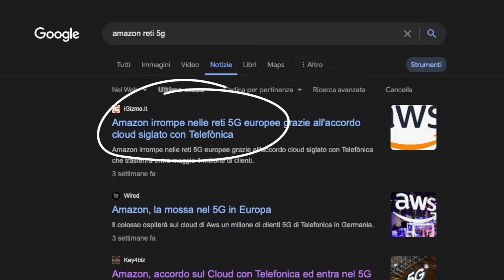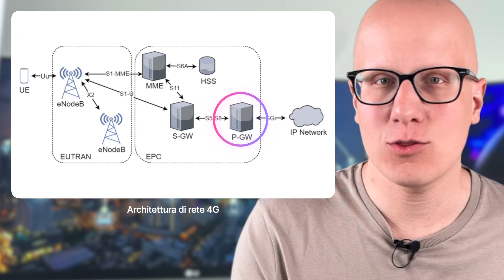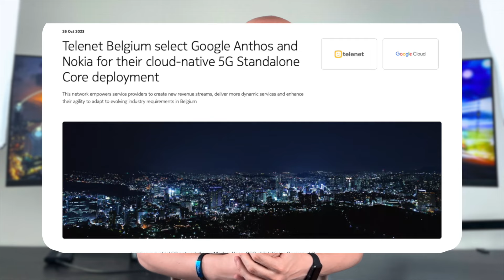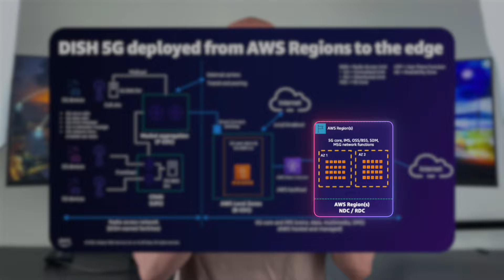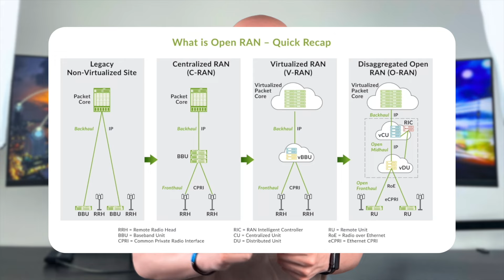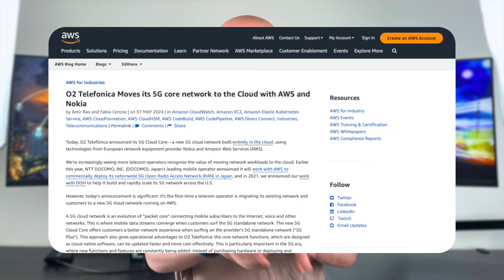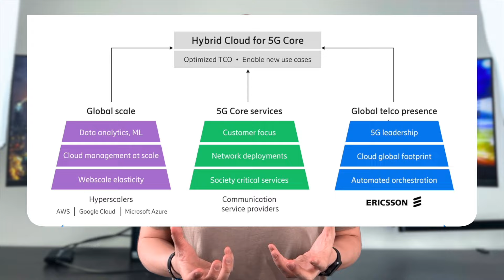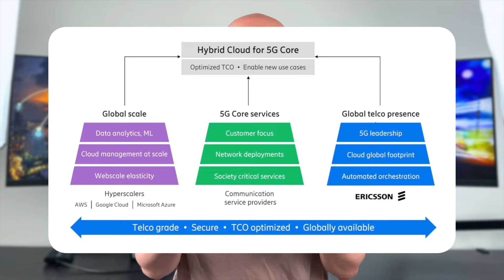Reti 5G di Amazon, Google e Microsoft: minaccia o opportunità per gli Operatori Telco?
💎 Abbonati ai livelli ADSL o FTTC per accedere a vantaggi esclusivi

Il 5G è una rete cloud-native, dove le funzioni di rete sono scomposte in microservizi indipendenti che possono essere eseguiti su infrastrutture cloud generiche.
Una novità tecnologica che migliora la flessibilità e i costi operativi, ma che apre anche alle porte alla possibilità di implementare vere e proprie reti 5G sul cloud pubblico delle grandi Big Tech come Amazon, Google e Microsoft.
Si tratta di una prospettiva realistica? E nel caso, quali impatti potrebbe avere sugli operatori di telecomunicazioni?

00:00 Introduzione
03:06 Reti 5G nel cloud pubblico
05:27 Il caso di Dish
09:13 Il primo caso europeo
10:20 I rischi per gli operatori
13:28 Outro

➤  Cooperation with Amazon Web Services and Ericsson drives new industrial 5G solutions: Telefónica Germany / O2 builds new 5G core network in the cloud

➤  Nokia accelera i servizi cloud Telenet con il core deal 5G

➤  Il Telco Cloud sta diventando solo un tipico Enterprise Cloud

➤  Public Cloud 5G Workloads 5-year Cumulative Revenues to Reach $5.4 B

➤  Telco incontra AWS Cloud: distribuzione della rete 5G di DISH nel cloud AWS

➤  DISH 5G Wireless deployed on AWS from Region to edge

➤  O2 Telefonica sposta la sua rete principale 5G sul cloud con AWS e Nokia

➤  5GC on the public cloud shows a poplar trend, a big evolution is coming?

➤  Collaboration is key: Accelerating hybrid cloud for 5G Core

➤  Amazon, accordo sul Cloud con Telefonica ed entra (per la prima volta) nelle reti 5G europee

NB: la mail sopra indicata è destinata alle proposte commerciali, per i contatti di qualsiasi altra natura potete far riferimento al seguente indirizzo